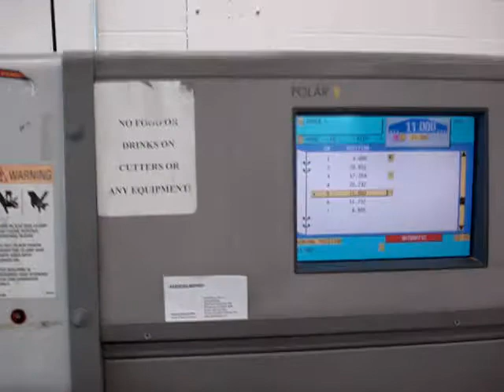POLAR 115 E